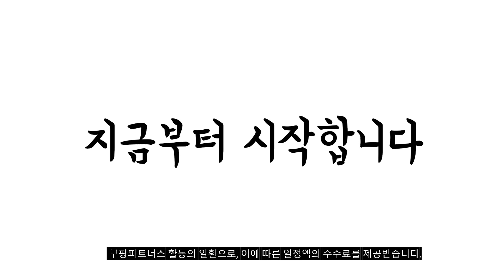2023년 루메나가습기 판매 추천순위 BEST10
❤️❤️❤️ 요즘 인기있는 루메나가습기 구매 가격 평점 리뷰 정리해 봤어요! ❤️❤️❤️
[00:06]
10위. 루메나 휴대용 무선선풍기 FAN PRO4 아쿠아그레이 [24,400원]

[00:11]
9위. 루메나 대용량 가습기 LUMENA H4 [81,000원]

[00:17]
8위. 루메나 H3 PLUS 듀얼 무선가습기 화이트 H3-PLUS-WH [79,000원]

[00:22]
7위. 루메나 H2 X 무선가습기 H2 X 딥그린 [33,510원]

[00:28]
6위. 루메나 듀얼 무선 가습기 1개입 H3 plus [34,500원]

[00:33]
5위. 루메나 듀얼 무선 가습기 (1+1) 2개입 H3 [68,900원]

[00:39]
4위. 루메나 MIST TOWER 대용량 가습기 MIST TOWER [112,300원]

[00:44]
3위. #[루메나] H2 X 무선 가습기 [딥그린] [32,600원]

[00:50]
2위. 루메나 MIST TOWER 대용량 가습기 MIST TOWER [114,910원]

[00:55]
1위. #[루메나] H3 PLUS 무선가습기 [파스텔민트] H3 PLUS  [34,900원]